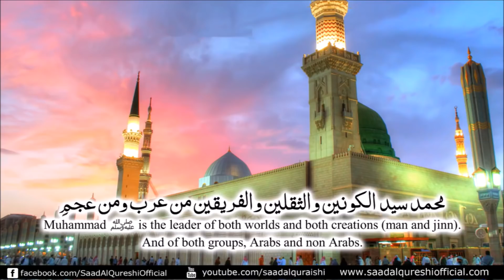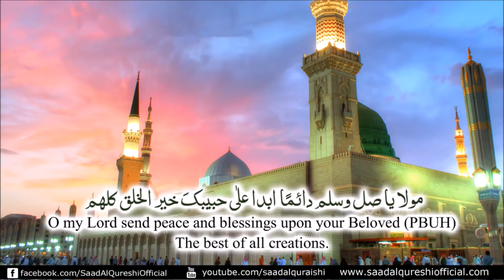The Solution of All Worries & Problems, Beautiful Durood Sharif ᴴᴰ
The Solution of All Worries & Problems Beautiful Durood Sharif ᴴᴰ Arabic Nasheed Naat Recited By Saad Al Qureshi